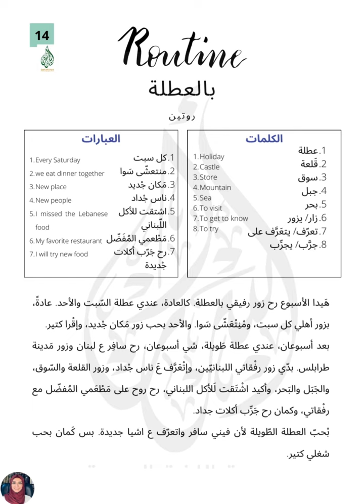Text 2 - Routine - Lebanese dialect- Arabic for non-native-speakers